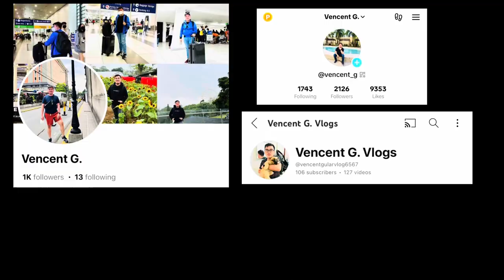Tayangban Cave Pool || Siargao Island